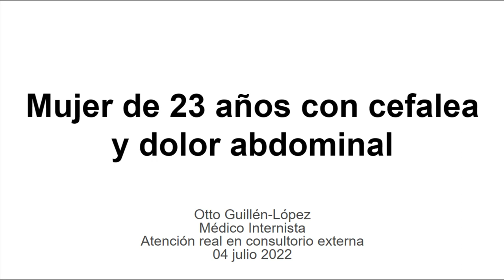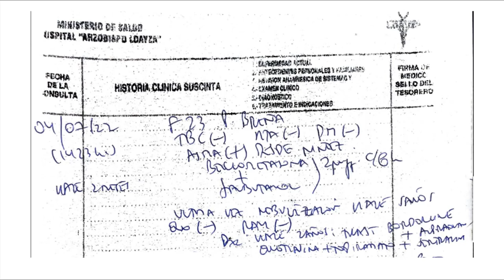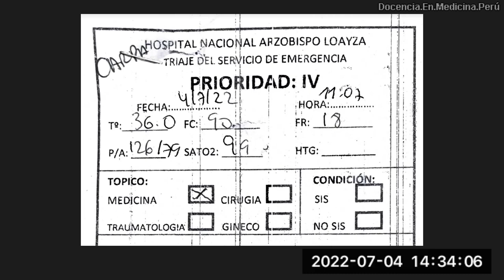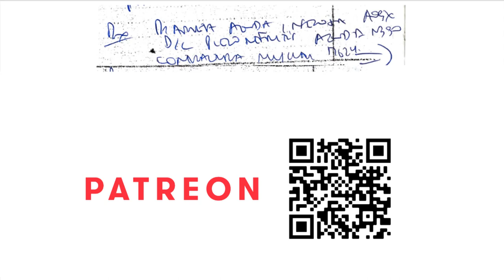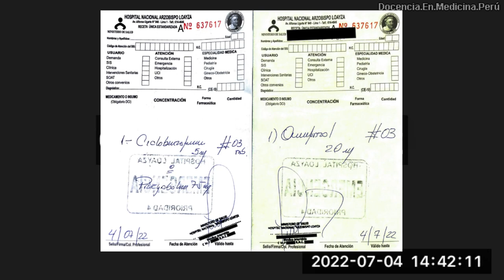Mujer 23 años con cefalea y cólico abdominal - consulta médica real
Comenzamos a grabar desde el examen físico, por lo que no se escucha el inicio de la consulta y la anamnesis. Sin embargo, los síntomas se retoman también durante el examen.
Atendí a una mujer joven que acudió a emergencia donde inicialmente fue evaluada por un médico distinto, quien no dio con el diagnóstico correcto.
Yo la evalúo en la tarde, pues le habían solicitado una ecografía abdominal y no le indicaron ningún tratamiento por más de 4 horas en el hospital.
En está consulta verán como la indagación de solo 2 síntomas cambian completamente el diagnóstico final del caso, y, por lo tanto, el manejo.

La consulta duró más de 30 minutos. Esta versión está editada quitando silencios del examen físico, llenado de formatos y escritura de la historia clínica y las recetas.

Fecha: lunes 04 de julio 2:30pm